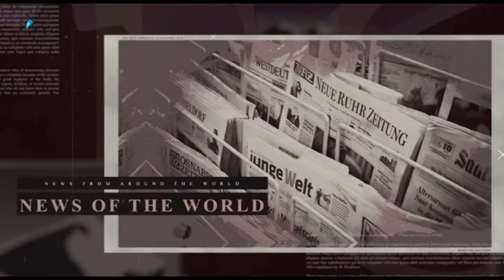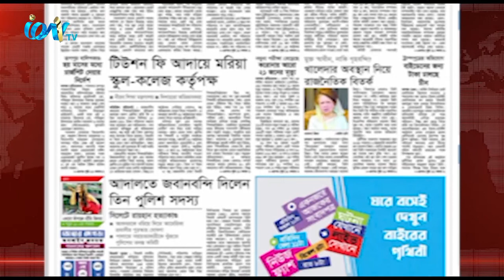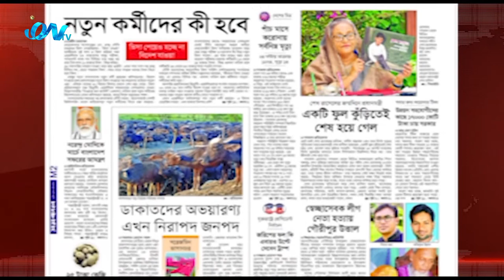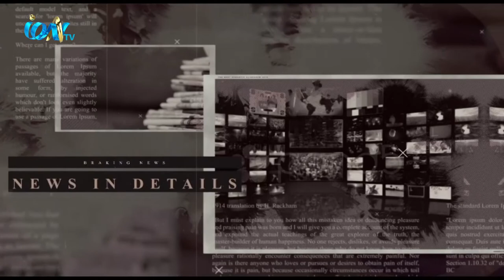iON Journal EP 31 on 19th October 2020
iON TV
SKY 782